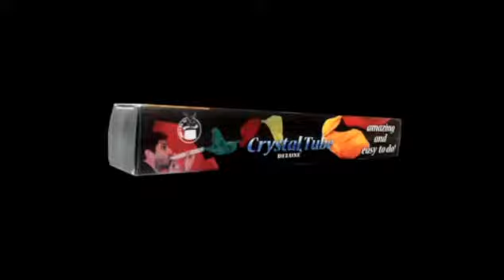Crystal Tube - Trick med Dukar - Magicland.se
The crystal tube is shown to the spectators. The magician puts three separated silks inside of it. He lets them out of the tube blowing on them and magically the silks appear tied.

• A simple, nice, and colorful effect… all the necessary is supplied.